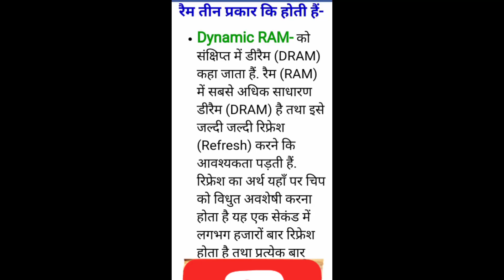Computer basics|Dynamic memory|Computer fundamental@slim IT institute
I feel you will enjoy this course on @LearnVern - Complete Ethical Hacking Course.